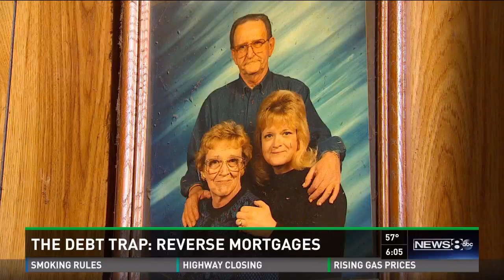The Debt Trap: Are reverse mortgages right for you?